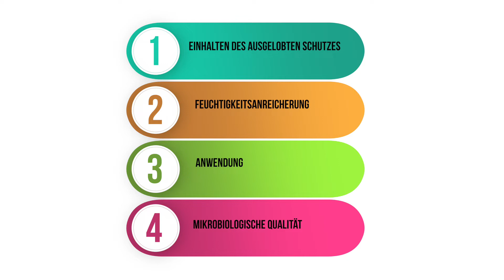Sonnencremes im Test: So günstig ist der beste Sonnenschutz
Dass man bei der Sonnencreme nicht unbedingt zu teuren Produkten greifen muss, zeigen Tests immer wieder. Auch bei Stiftung Warentest ist der Testsieger ein eher günstiges Produkt. Im Video findet ihr heraus welche Produkte die besten Noten erhalten haben, sowie Tipps zur richtigen Anwendung der Sonnencreme.